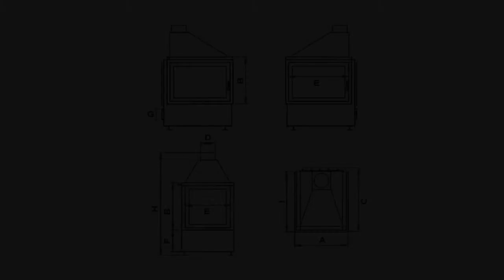WKŁAD KOMINKOWY KWLINE E 780 3DPS